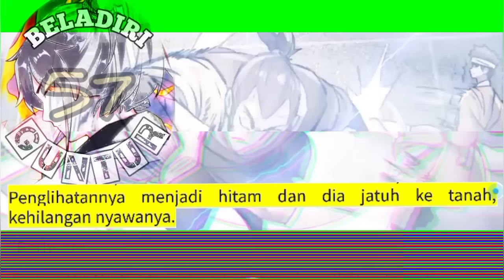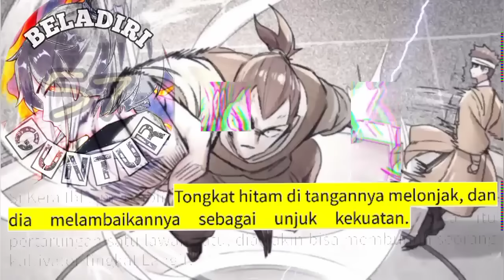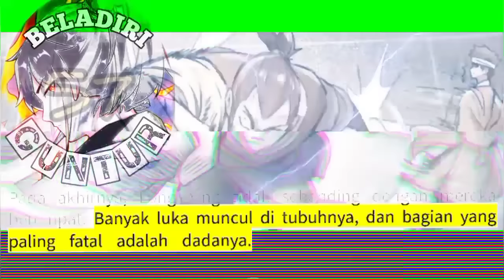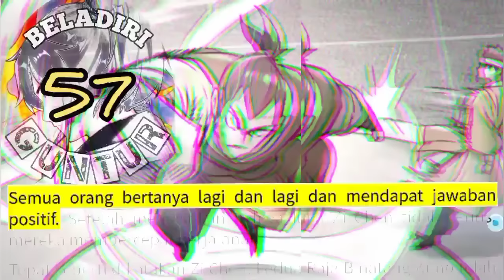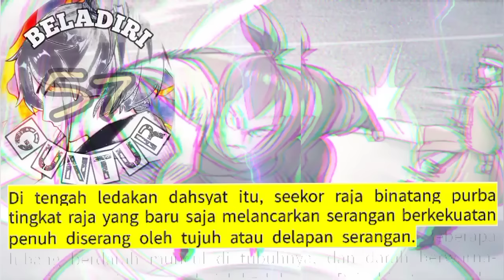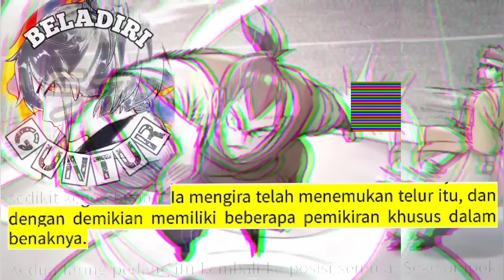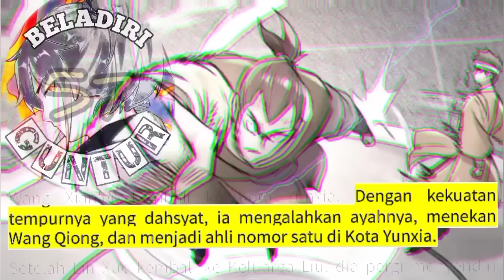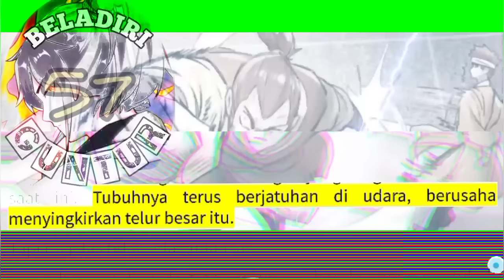Beladiri Guntur season 57